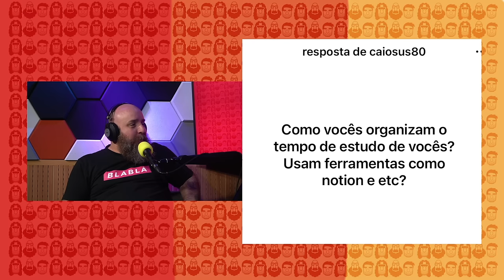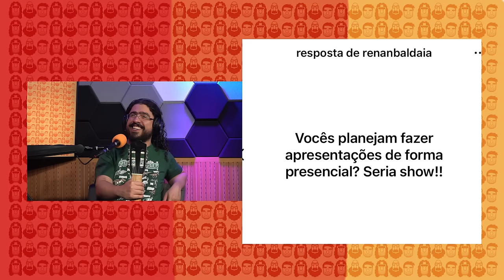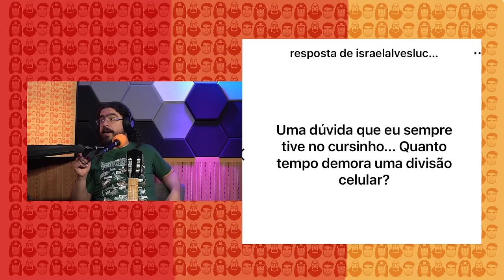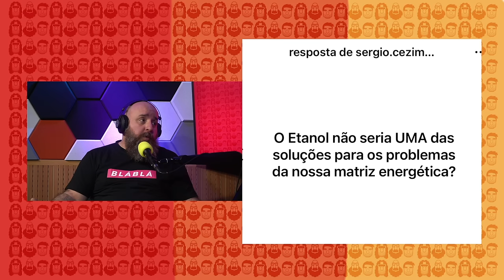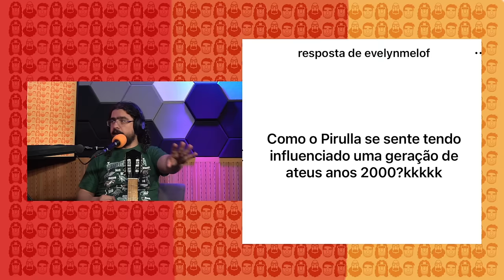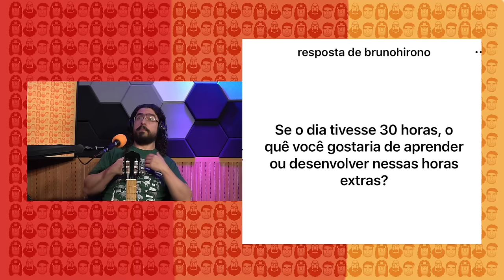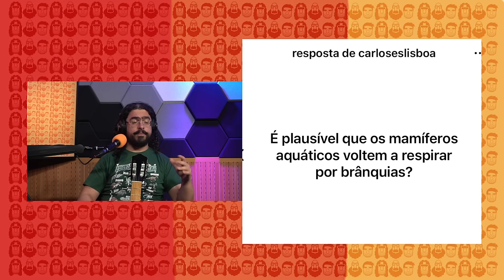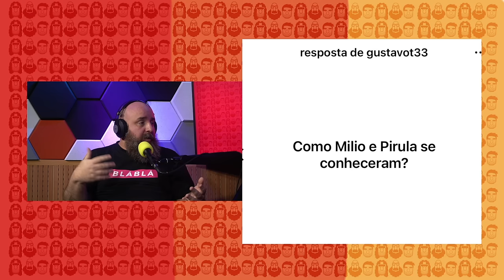Como Emilio e Pirulla se conheceram?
Neste vídeo, os elementos Emílio e Pirulla responderam algumas dúvidas que mandaram em nosso Instagram Falaram sobre métodos de organização e pesquisa, um pouco de bastidores dos videos aqui do canal, sobre como a Evolução não acontece para frente, de como os Elementos se conheceram...

Apresentação: Emilio Garcia,  Pirulla e [Carlos Ruas]
Edição. Produção e Voz: Fabio Uehara
Produção: Mila Massuda, Juscelino Filho e Luina Luizi Capeloti
Direção: Clayton Heringer
Som: Rafael de Falco
Gravado nos estúdios TocaCast

Tocalivros - trazendo vida a seus livros @Tocalivros